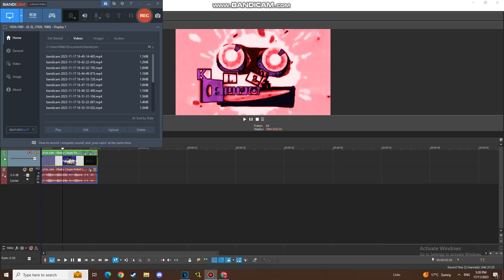(TUTORIAL ONLY/NEW EFFECT) How To Make Arkitorbes Light 7-3-1.5 Phased Effect